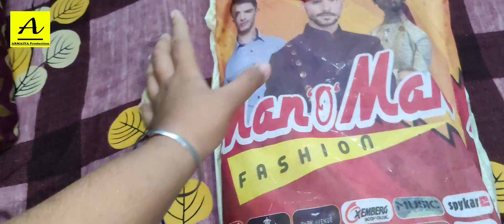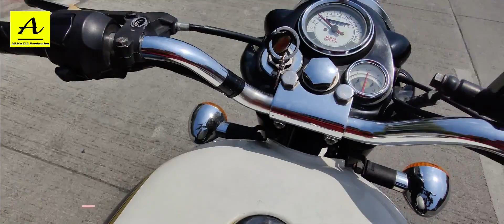Eid Mubarak ho this is how I celebrated my eid ( vlog with arman )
eid mubarak ho ap sabko meri aur meri family ki taraf se

so guys this vlog is all about eid how I celebrated how I do everything and about shirkhurma and meeting friends and wishing then eid and all I hope you all will like my eid celebration 🥳🎉

Social media.

For more vlogs just simply click on my channel guys 😍

New vlog will be coming on every 3rd day guy's thank you so much for supporting me big ❤️ for u all

Plz let me know if any new place you know are suggest me some good place for food or travel vlogging it will be very helpful for me .